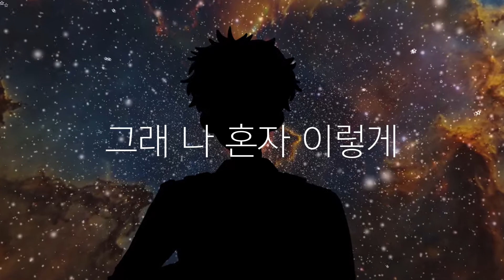내가 누구인지 아무도 몰라 - 지유, 팝스, 이지음 / Who I am nobody knows - ZeeU, DJPops, Lee Jieum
작곡 / 작사 / 조교 / 영상 : 팝스(DJPops)
일러스트 : 케공(K0)님
노래 : 지유(보컬로이드), 팝스, 이지음(딥보컬)

"내가 누군지 너는 몰라, 내가 누군지 아무도 몰라"

정통 디스코의 분위기와 펑키의 느낌을 현대적으로 살린 '누디스코'와 비슷한 장르를 형성하여 제작된 노래로, 남이 보는 나의 자신이 누구인지 성찰과 고민, 생각을 담아낸 노래이다.

팝스의 블로그 : uoe9981.blog.me